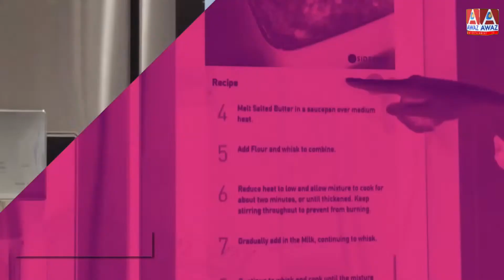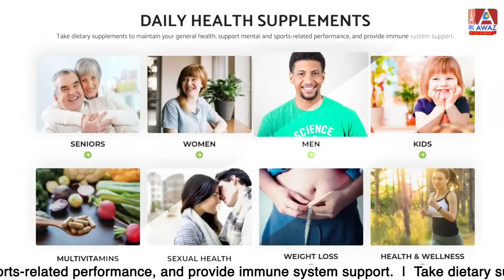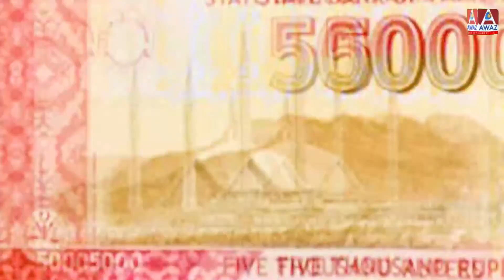How to Avoid New Home Pitfalls!!! Live with Team Arora Awaz Ent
Are you thinking of buying a new home? Before signing on the dotted line, make sure you’re aware of all the potential pitfalls. From hidden expenses to structural problems, you need to know how to navigate these common issues and protect yourself from making costly mistakes.

In this video, we'll show you how to avoid new home pitfalls and find your dream home!
Location:- 268 Derry Rd W Unit 101, Mississauga, ON L5W 0H6, Canada